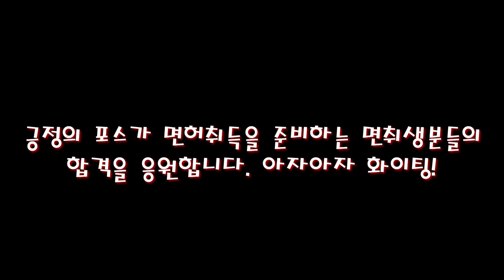4수 도전하는 대학생의 도로주행 추가 교육💗